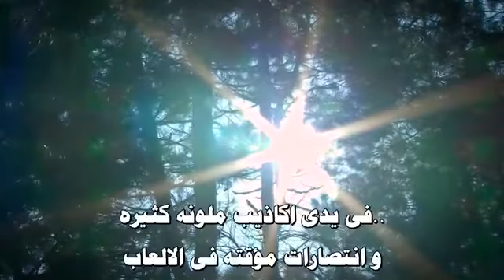اغنية (küçügüm)مترجمه للعربيه من مسلسل زهرة القصر(